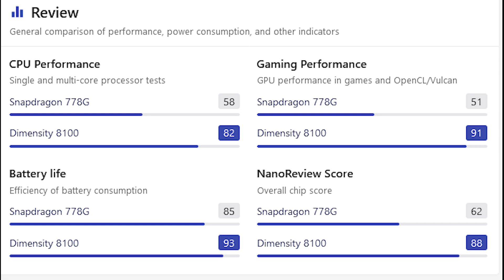Nothing Phone 1 Vs Oppo Reno 8 Pro - Which One Is Best For Buy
Nothing Phone 1 And Nothing Phone 1 both Smartphone are Coming in Beautiful Design- But Specification Wise Which One Is Better. So in This video i Tells You in These 2 Smartphone Which one Is Best For Buy!

Edited By Muhammad Bilal